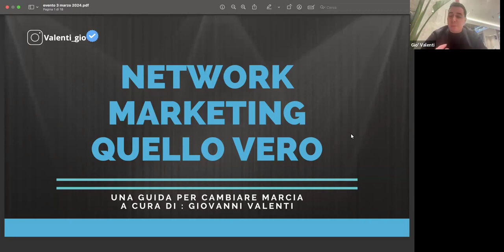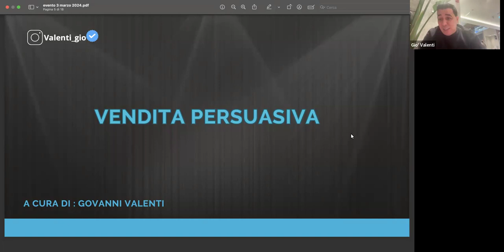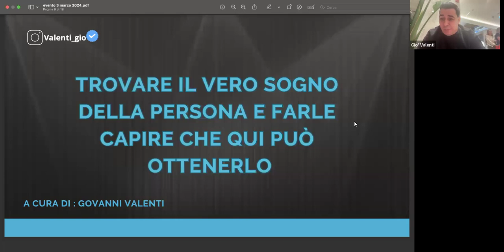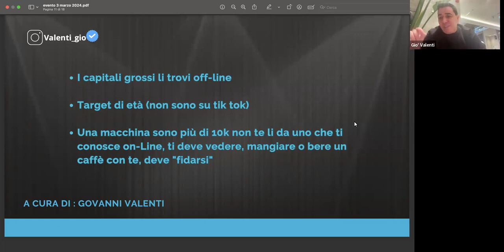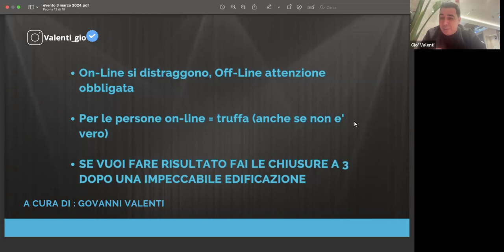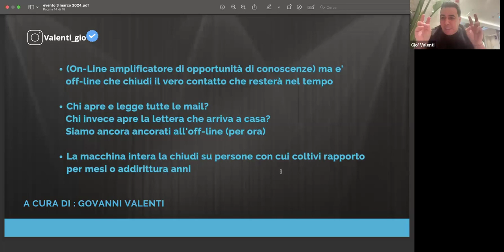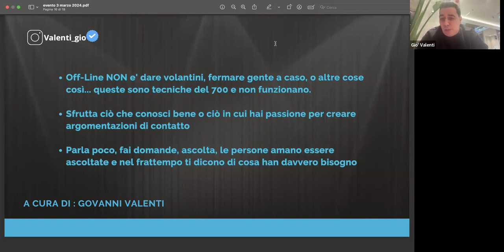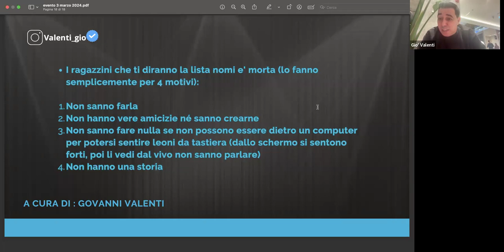Il network marketing, quello vero. by Giovanni Valenti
Intervento nell' evento Connect the Dots di DBM SPA.

Come fare network, quello vero, quello off-line.